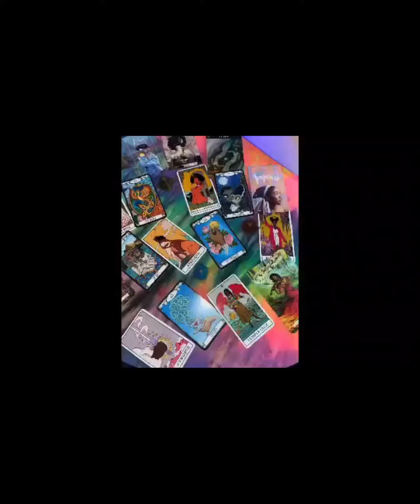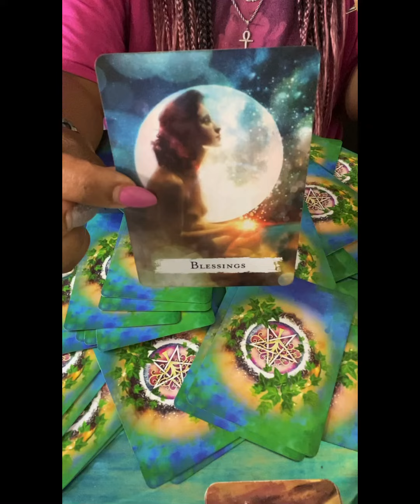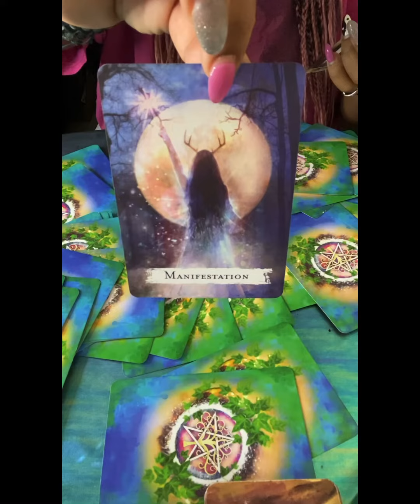The Hater's Trying To Bring Psychic Attacks 🤡 To Your Psychic Gifts 🔮💫